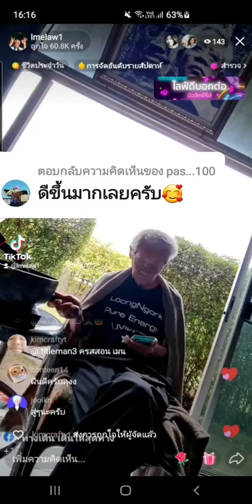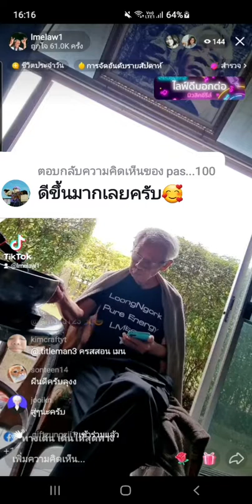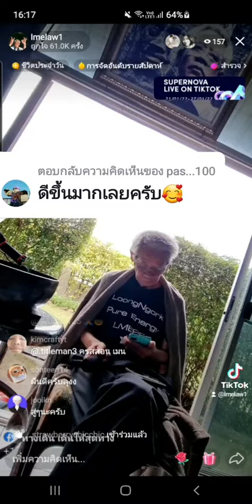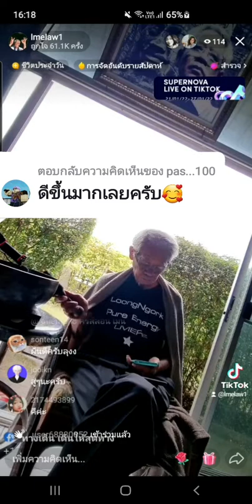GOD: ดีขึ้นมากเลยครับ🥰